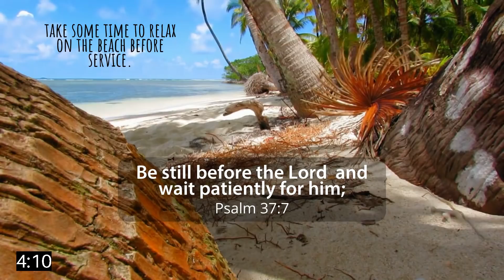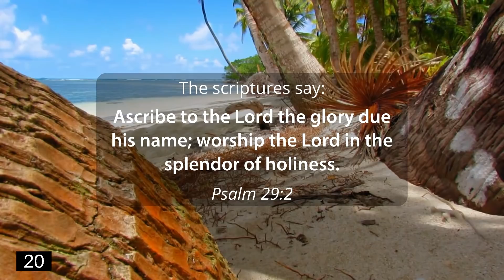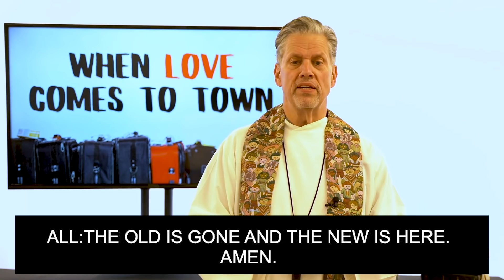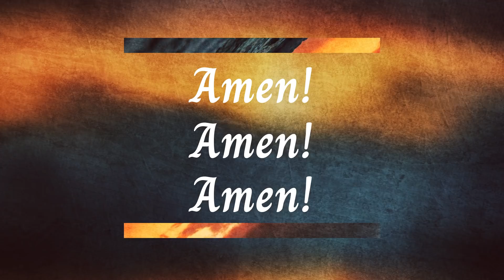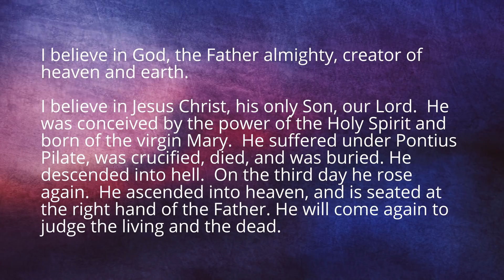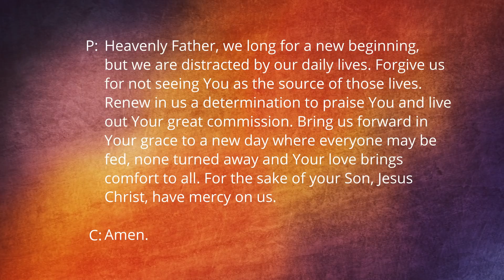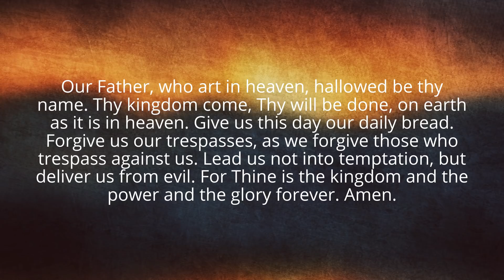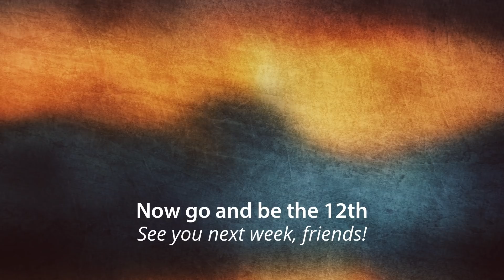Traditional Worship 7.19.20 | Good Shepherd Naperville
SERIES
When Love Comes to Town

Service Times:
Saturdays - 5:05pm